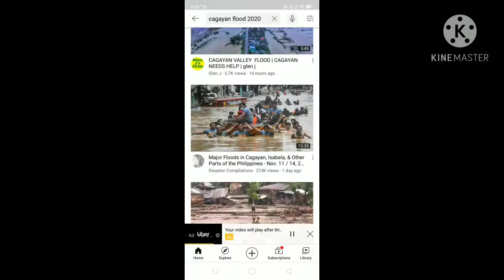bangon cagayan (melodys channel)